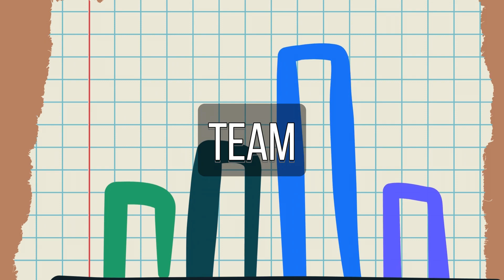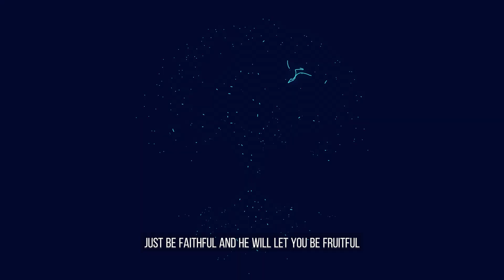You Have 1 Job | Ross Turner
The results are not your job. If your business / ministry / church grows and prospers and succeeds...that's on God.

Your job isn't the results, it is just to be faithful with your role, each day at a time.

Success as a leader looks like someone who has learned to surrender each day to God's plan, instead of viewing success as some sort of outcome that you had in mind.

Faithfulness each day is your job.

Results are God's jobs.

I'm Ross Turner, I am the owner and founder of Vibrant Agency and Vibrant Branding, which are industry leading marketing and communications company for christian churches (Vibrant Agency) and non-profits (Vibrant Branding). I have a passion for helping ministry and business leaders learn to follow God's call for their organization, and also provide marketing and business tips that have worked for the thousands of organizations that I have helped over the years.

I have over 13 years in marketing, leadership, and christian ministry. But most importantly, I believe that God is the one who brings growth, innovation, and blessings. We just get to play our part along the way.